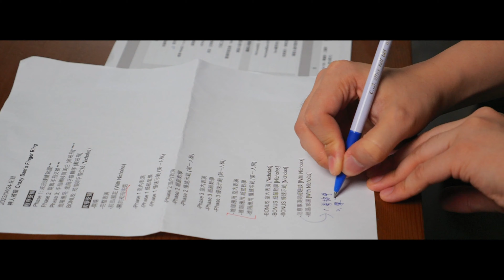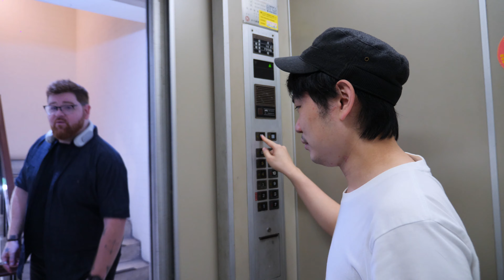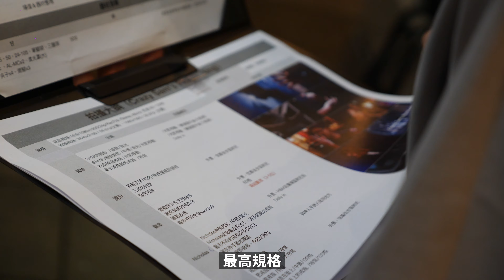【神人戒指】花絮 | Crazy Sam's Finger Ring - BTS [ENG CC]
魔術神人嚇壞日本妹！強力新人黃弈磬回歸！
手指與戒指魔術的全新革命—《神人戒指 》！

Tell us what is your Trick of the Year?
We will randomly pick one person to be the winner. You win a copy of Crazy Sam's Finger Ring!

留言告訴我們，
你心中的年度魔術效果是什麼？
小編將選出一個人，送出《神人戒指》！

留言截止時間：8/21 中午 12:00
神人戒指 Crazy Sam's Finger Ring

3 phase ultra visual finger & ring magic!
三階段視覺衝擊！戒指與手指魔術全新革命！

- No Setup. 不用設定
- No get ready. 不用做準備
- 100% examinable. 完全可以檢查